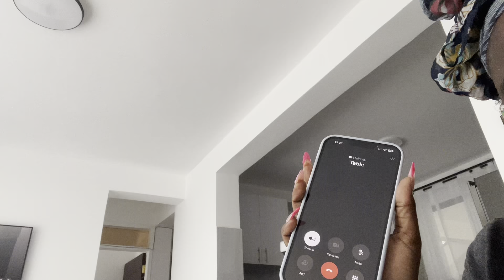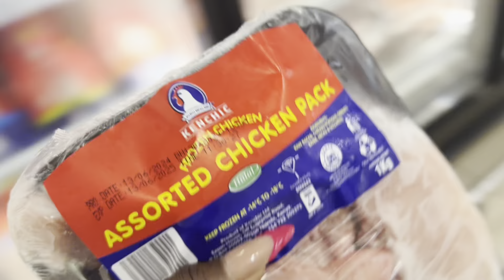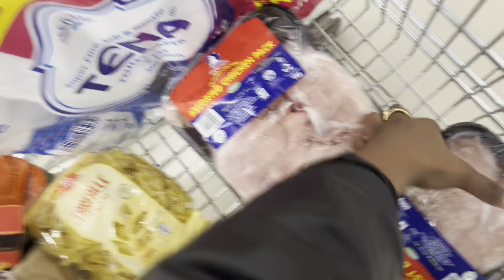ANOTHER VLOG//NEW KITCHEN APPLIANCES//GROCERY RUN//HAULS//LOTS OF COOKING//CHITCHAT